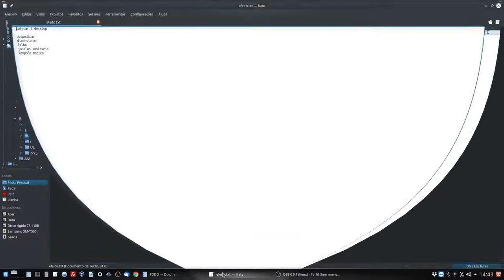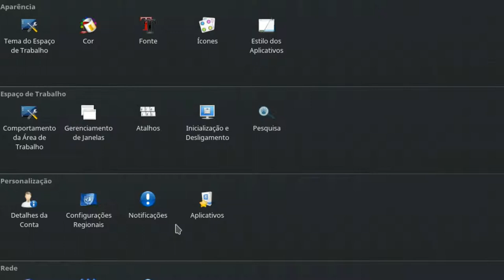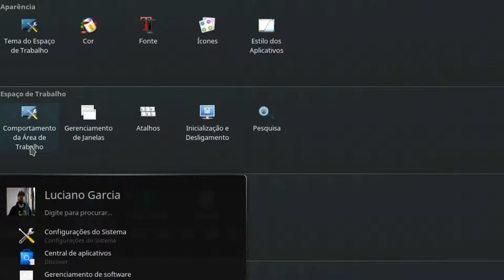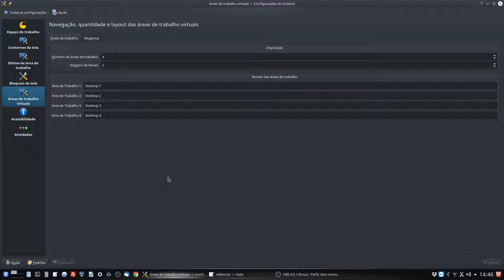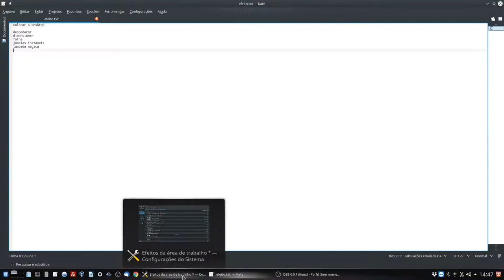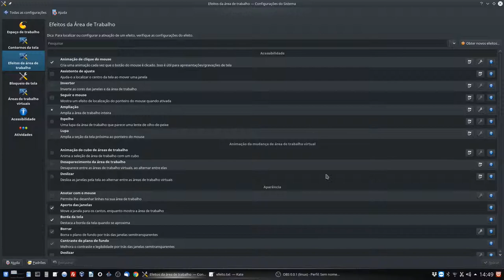Efeitos da área de trabalho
Neste vídeo demonstro como configurar os efeitos da area de trabalho. No meu caso estou usando o Debian 9 com o KDE. Não sei responder se funcionaria com outros gerenciadores de área de trabalho ou outros linux...

Segue Link's

CREDITOS:
Para mais info sobre créditos as músicas: